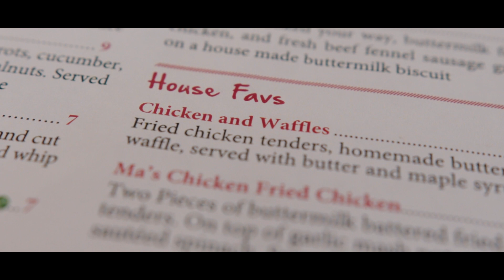CHICKEN & WAFFLES AT THE BREAKFAST BRUNCH CAFE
S1E2

Deep in the heart of Cypress you can find amazing Chicken & Waffles served at the Breakfast Brunch Cafe in Towne Lake. Join me on my search to find the greatest Chicken & Waffles starting here in the suburbs of Houston TX.

Comment your favorite place to get Chicken & Waffles below!

Host: @remisaluee